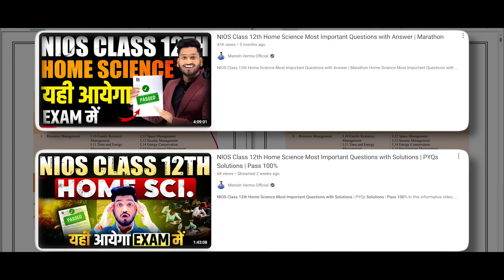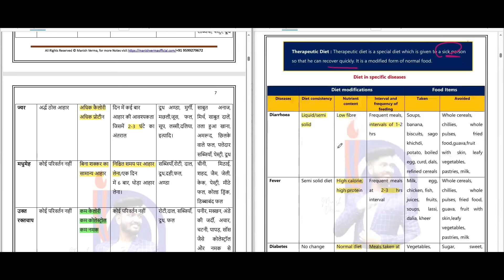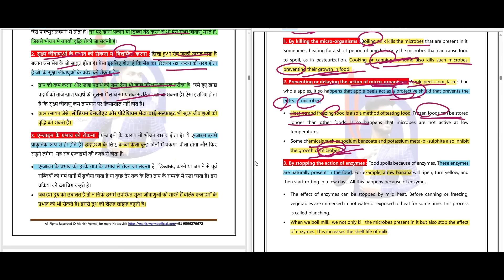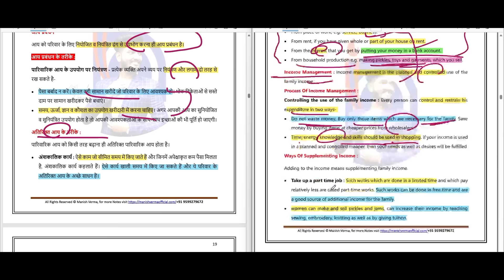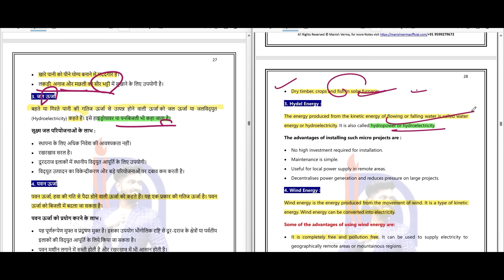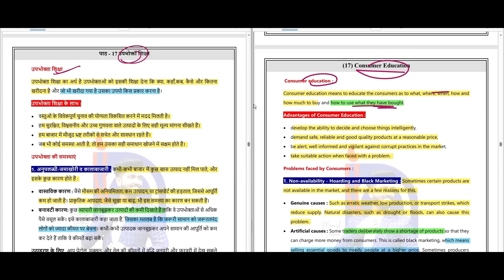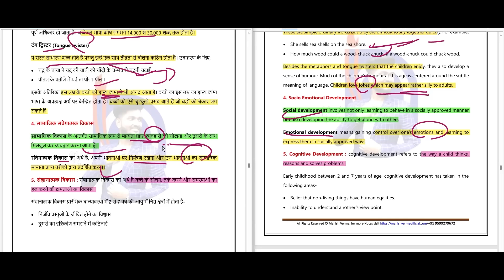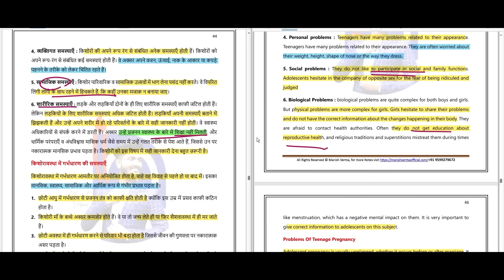NIOS Class 12th Home Science (Part 1) Important Questions with Important Topics Complete Syllabus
In this comprehensive video, we delve into the essential questions and key topics for NIOS Class 12th Home Science. Designed to provide students with a complete overview of the syllabus, this one-shot session aims to enhance understanding and retention of critical concepts. Join us as we explore the important areas of study that will aid in your exam preparation and boost your confidence.

Home Science Most Important Questions with Answer

Join Online Class April 2024

➱ Solved Practicals April 2024 Link ↡

➱ Solved Handwritten Practical File April 2024

➱ Practical Lab Manual

☞ Download Short Notes 📝

➱ Download Solved TMA April 2024

➱ Download Solved Handwritten TMA April 2024

➠ Join TMA Service 👇👇👇👇

आपका TMA Nios Experts लिखकर अपलोड कर देंगे जिससे आपको मिलेंगे Full Marks.
Your all TMA will be uploaded by writing Nios Experts so that you will get Full Marks.

*Join TMA Service Session 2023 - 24*